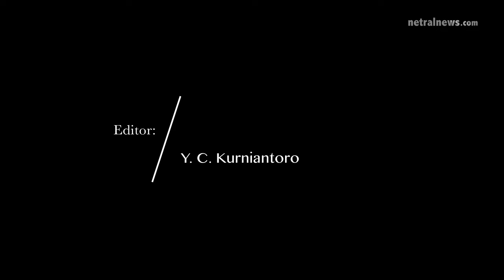Penertiban Jalan Inspeksi Tanah Abang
JAKARTA, NETRALNEWS.COM - Petugas Satpol PP menertibkan sejumlah bangunan liar yang berada di Jalan Inspeksi, Tanah Abang, Jakarta Pusat, Senin (13/11/2017).

Sekitar 130 bangunan liar yang berdiri di badan jalan tersebut rata dengan tanah, setelah sebelumnya warga telah mendapatkan surat pemberitahuan dan sosialisasi agar meninggalkan kawasan tersebut.

Meski berulang kali ditertibkan, bangunan-bangunan liar itu kembali berdiri. Diduga lokasi tersebut kerap menjadi tempat prostitusi pada malam hari.